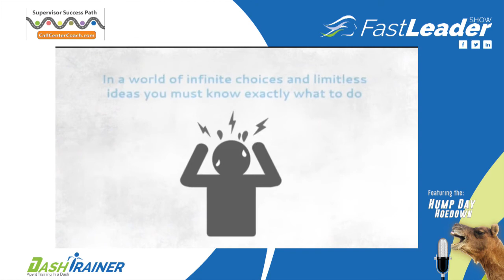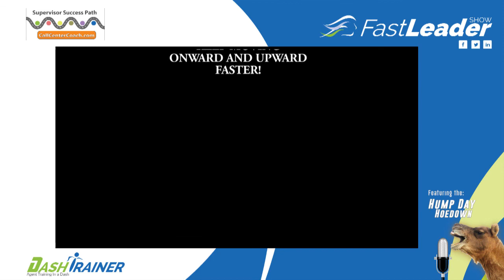302: Nathanael Zurbruegg – Overcoming Life's Greatest Challenges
Nathanael Zurbruegg has been chronically ill since he was 3 years old. He has been through 3 failed kidney transplants, over 4300 Dialysis treatments, and 3 lung infections. Doctors have said he shouldn't be alive for 6 times by now!

Having been through this many challenges in life, Nathanael shares his strategy of having a victorious mindset in life and having an attitude of never giving up. No matter how hard life may get, there is still hope. It's important not to focus on the negative, but instead focus on the positive. Listen to this episode as Nathanael Zurbruegg shares how we can have a victorious mindset that can overcome life's greatest challenges.

Nathanael Zurbruegg was born and raised in a small town called Adelboden in the beautiful Swiss Alps. However, most of his childhood and part of his teenage years, he spent life mostly in a University Hospital in the Capital City of Switzerland, which is called Bern.

Nathanael has three older brothers. Two of them are married with kids, and his third brother is in a relationship. His parents are the most supportive parents he could have wished because of the hard journey he went through as a child and teenager. His parents are still married after being together for over 40 years!

Nathanael has developed early on an attitude of gratitude, positivity, and never giving up. He admires freedom to travel, which probably comes from being continuously bound to treatments or hospitals. Growing up, Nathanael has always been a fighter throughout his life, never to give up! His dad, who came from a hardworking farmer family, mostly influenced it.

Nathanael started working as a building painter. He absolved an apprenticeship for 3-4 years. Due to missing many days because of having to do his life-saving treatments 3x a week, he did the apprenticeship in 4 years instead of 3 years.

After he worked full time as a painter, Nathanael also worked as a Kids Ski instructor during the wintertime for three years before moving to Australia for 4.5 years, enrolling in a Leadership College.

After finishing the leadership college, he discovered that his story is very inspirational and life-changing for many. So in January of 2016, he began a career as a Global Inspirational Speaker and Victorious Mindset Mentor. Now he helps and inspires people to develop a victorious mindset regardless of their situation.  His mission is to challenge the average life of what people are living across the world.

Nathanael’s legacy is to be an inspiration that nothing is impossible to achieve, even though you may be burdened with lots of limitations. Never ever give up life.

One of his most important missions is to build 10 Hospitals in slums that help people not just to get physical help but also emotional and spiritual support. He is committed to breaking the pattern of poverty, low self-esteem and low dignity.

Nathanael currently lives in a small town on the lake of Zurich about 30 minutes from Zurich.